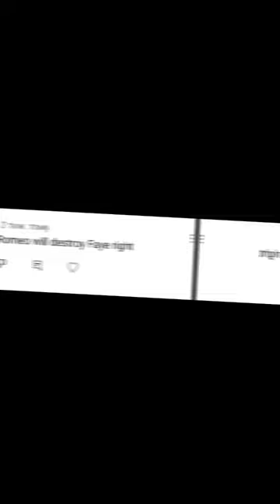Feye vs Max and Romeo.